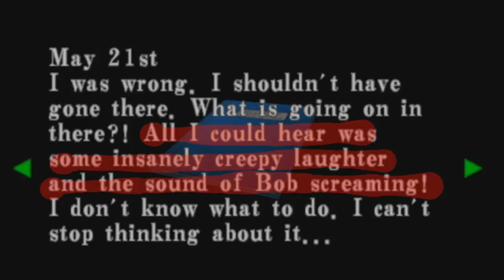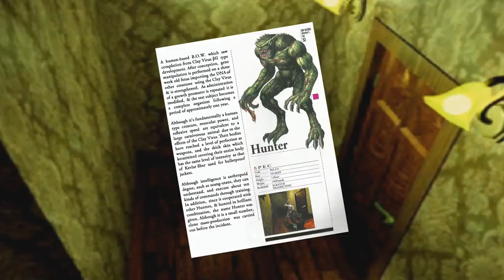Resident Evil - Most DISTURBING Umbrella Experiments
Just a few of Umbrella's Horrifying experiments. RIP Wesker.